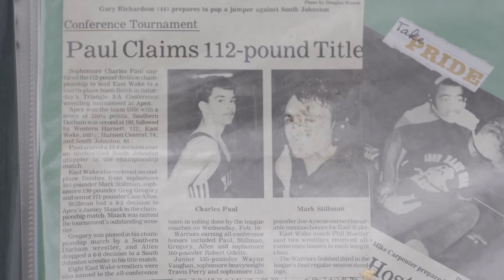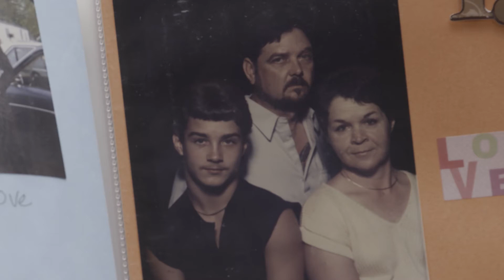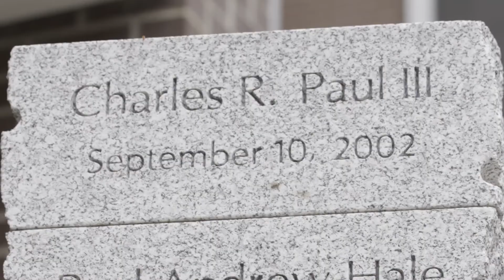Raleigh Police Department Officer Charles R. Paul III: Fallen, But Not Forgotten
RPD Officer Charles R. Paul III: Fallen, But Not Forgotten. Charles Paul's mother talks about who he was as a child, young man, son, and parent, and how he loved being a Raleigh Police Department Officer.